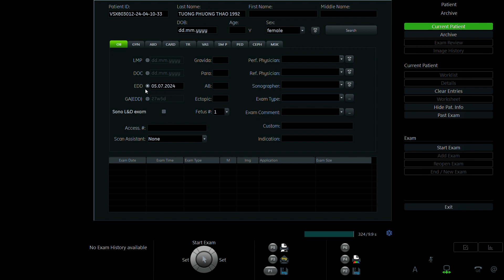TƯỞNG PHƯƠNG THẢO 1992